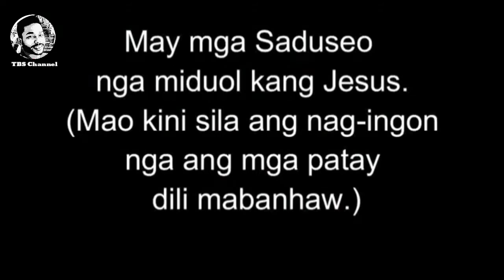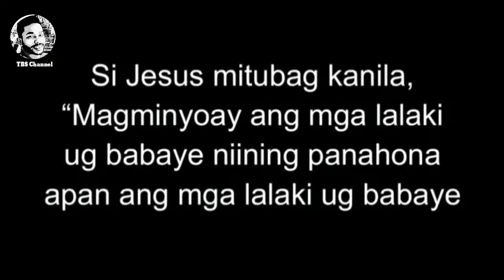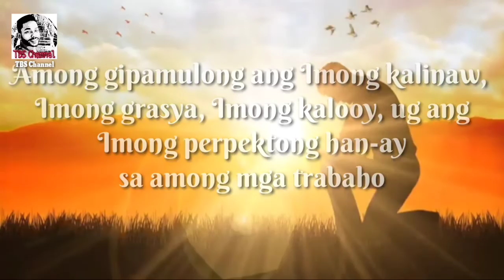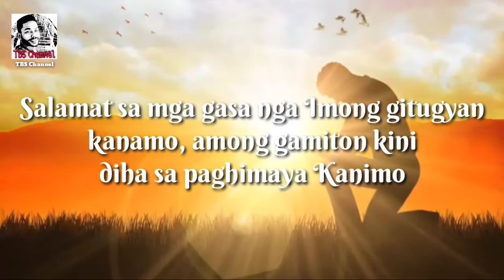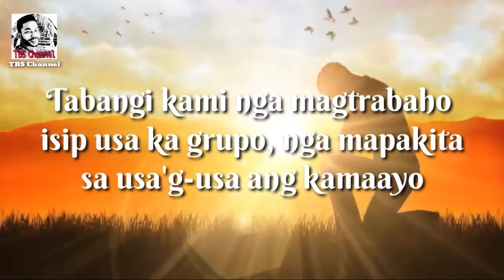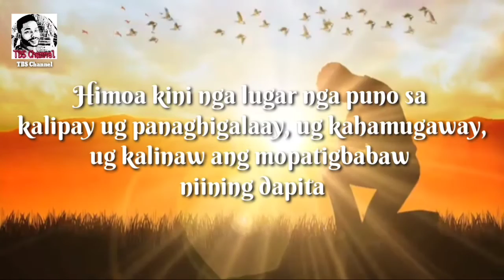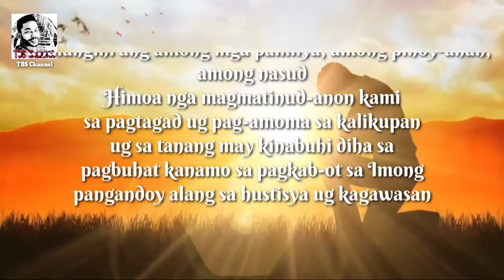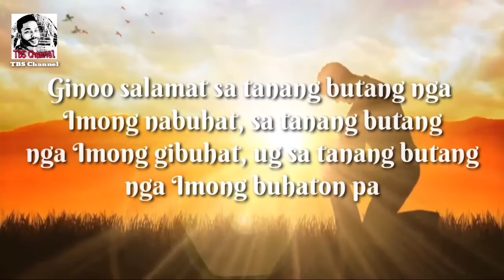Ang Ebanghelyo Sa Ginoo 11/19/2022 ug Pag-ampo sa Pagsugod sa Trabaho